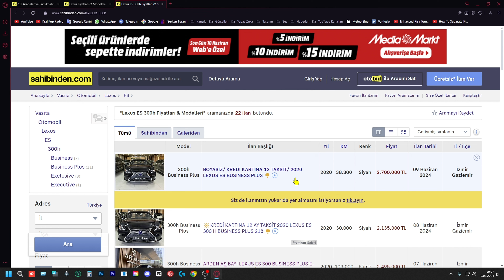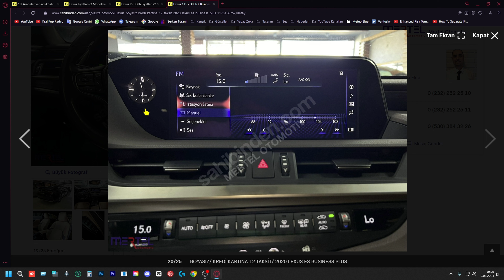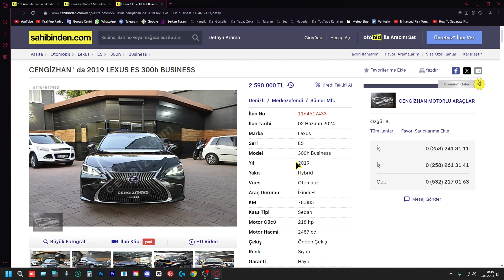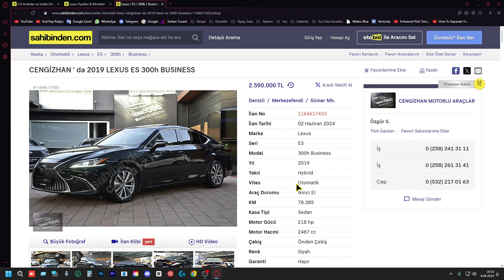Lexus ES Fiyatları - Otomobil Fiyatları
Bugünkü videomda sizlere Lexus ES satılık araba piyasasını detaylı bir şekilde inceliyorum. Özellikle Lexus ES satılık araba analizi yaparak, bu lüks aracın tüm özelliklerini ve fiyatlarını sizlerle paylaşıyorum. Lexus ES fiyatlarını inceliyorum ve piyasadaki diğer araba fiyatları ile karşılaştırmalar yapıyorum.